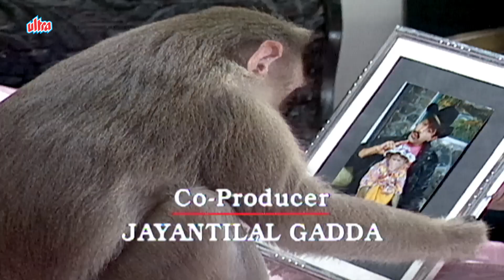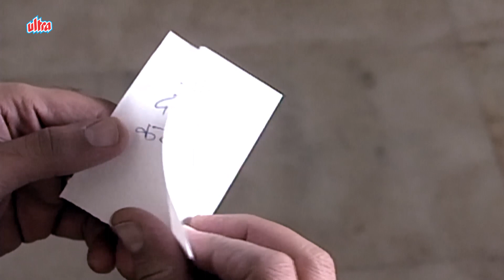New TV Series | New Episode | No. 83 | Ved Thappar | Mohan Bhandari | Raja Aur Rancho